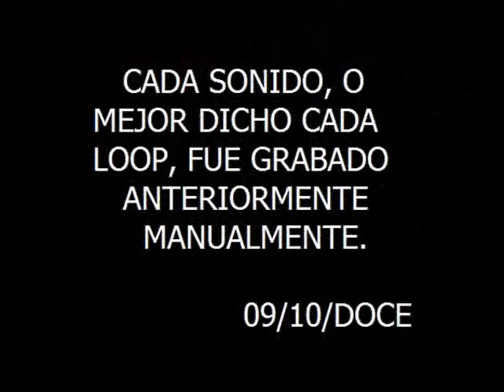FRANCO LUCIANO - SOUND 45 (09-10-DOCE)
- Cada loop fue grabado antes de grabar el video.
una base percusiva con sonidos de samba brasilera, una batería, y sonidos minimalisticos qe hacen la melodía.

- La camara de video es la de Blackberry Curve (MALISIMA)